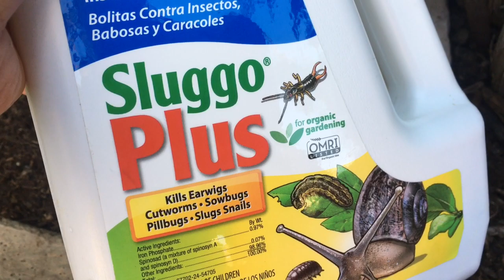Panlaban sa mga Insekto sa Halaman / Organic Gardening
My Backyard Garden